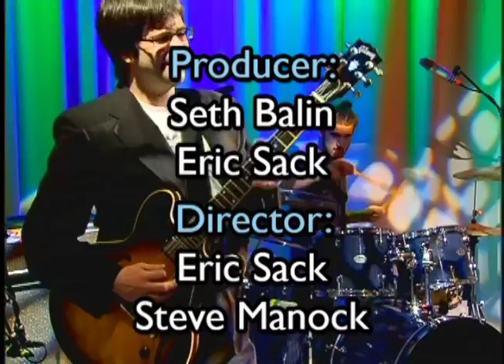The Chroma Concept